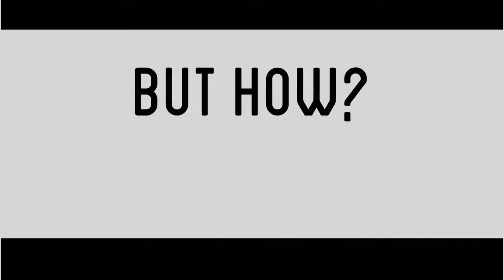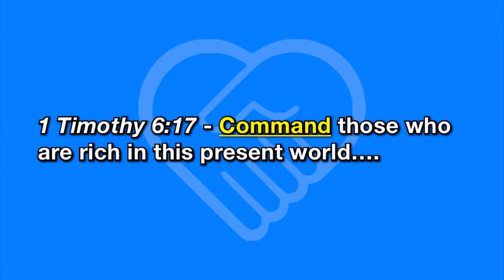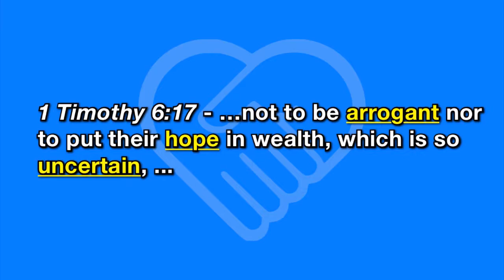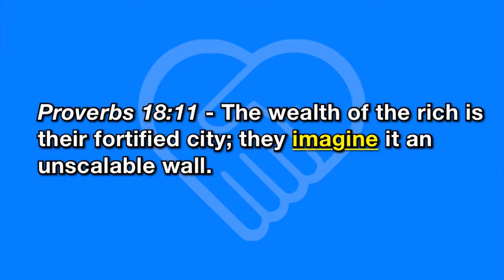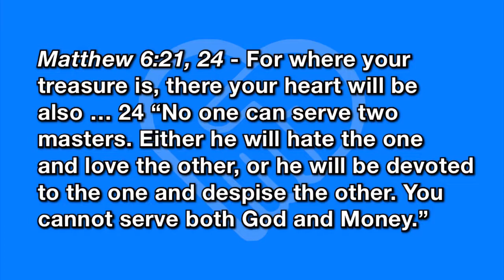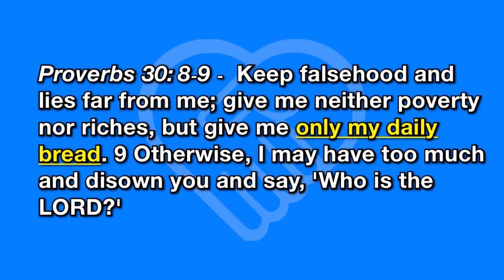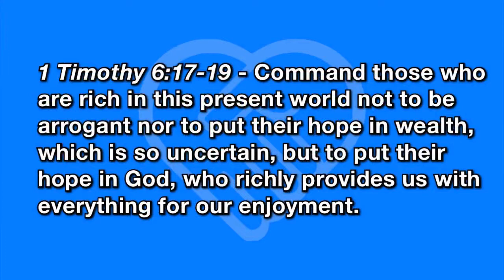BE RICH: Unleash Compassion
Pastor Dan Buchert